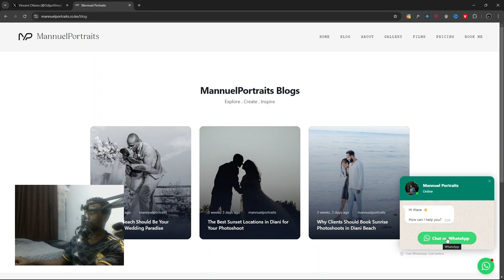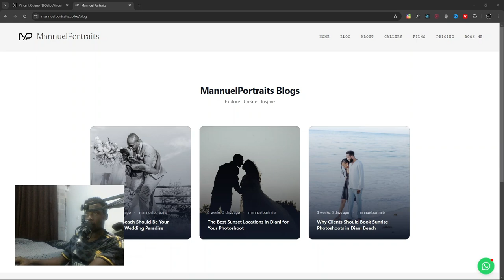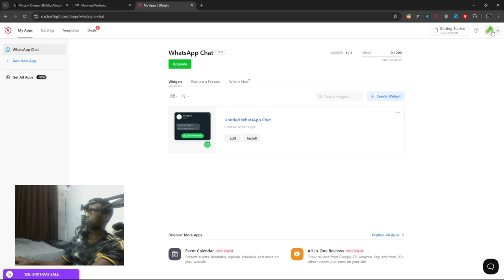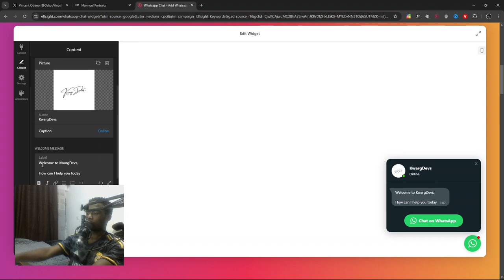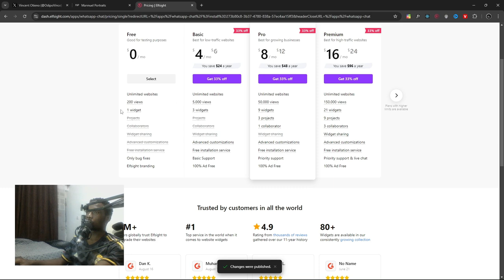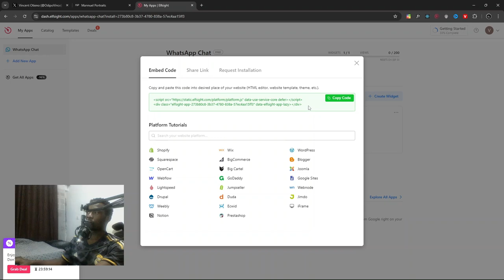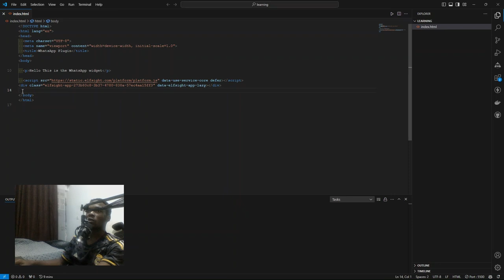You Won't Believe How EASY It Is to Add a WhatsApp Chat Widget on any Website!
Looking to add a sleek WhatsApp chat widget to your website? 🤯 You'll be amazed at how simple it is! In this step-by-step tutorial, I'll guide you through the entire process, from setting up the code to customizing the widget to match your brand. No prior coding experience needed—I'll walk you through everything, ensuring you have a fully functional WhatsApp chat widget live on your site in no time!

🔥 What You'll Learn:
- Customizing the widget for a perfect fit
- Integrating WhatsApp chat into any website

Don't miss out—watch the video, follow along, and give your visitors an easy way to connect with you instantly!